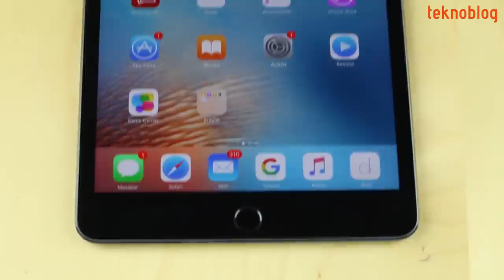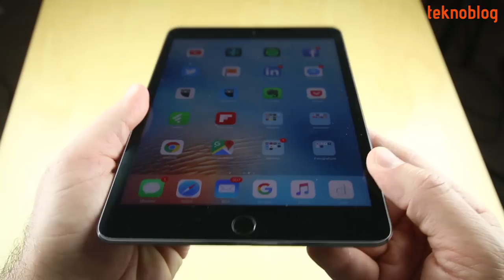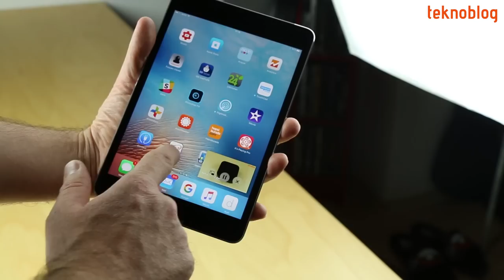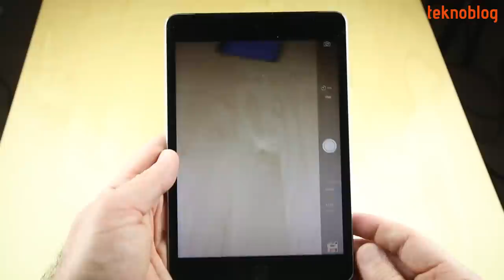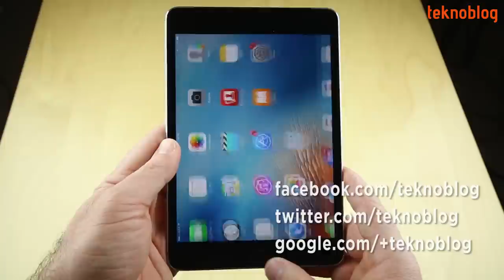iPad mini 4 İncelemesi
Apple iPad mini 4, daha ince ve hafif gövdesi, 7.9 inç lamine Retina ekranı, Apple A8 işlemcisi, 2 GB RAM ve 16/64/128 GB'lık dahili hafıza seçenekleriyle bugünlerde küçük ekranlı tablet arayanlar için ideal ürünlerden bir tanesi. iPad mini 4 ile ilgili en önemli detayları inceleme videomuzda bulabilirsiniz.

iPad mini 4 ile ilgili daha fazla detayı aşağıdaki bağlantıda yer alan inceleme yazısında bulabilirsiniz: